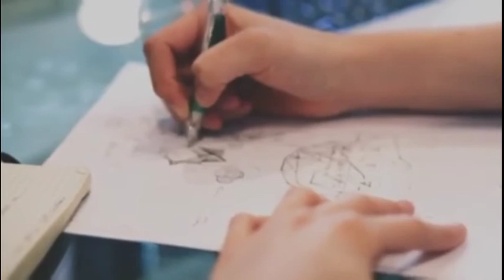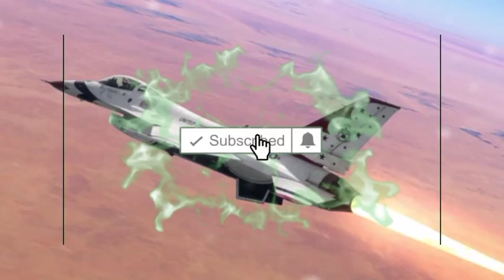Value of time।।Odia motivation।.@sudarsanmishraodiamotivation.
about:-chankya niti odiaaa//odia upadesh//odia sayri//odia daily news

Bhai bhauni mane chalantu kichhi niti bani janiba odia re

about:-
1-Odia motivation
2-odia motivational video
3-odia motivationa
4-odia motivational series
5-odia motivational speech
6-odia motivational song
7-odia motivational status
8-odia motivational story
9-odia motivational video duty luck and faith
10-best motivation